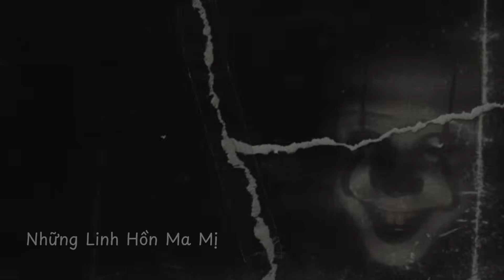[ TẬP 485 ] MANG THAI CHO MA | NAM KỂ CHUYỆN MA